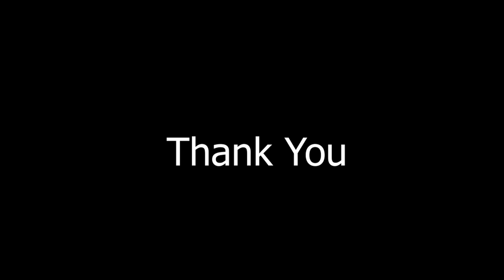Butterfly || Dualism (2 In 1 painting ) || Rashed Alam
Life of Butterfly || Dualism (2 In 1 painting ) || Rashed Alam

I am Rashed Alam. I am  an artist, sculptor & animator. I am residing in Dhaka, Bangladesh. My videos consist of painting and drawing and sculptures. time lapses, tutorials, art talks, and basically anything art related! Occasionally I also take you with me to gallery shows and artful travels. Thank you so much for your support!

Graphics designer: Farhana Akhi

Editor        : Farhana Akhi

word to drawing

Life cycle pencil sketch

pencil sketch 1

Pencil sketch 2

  Performance Art

Live Portrait drawing by ball pen

Quick pencil sketch portrait || 3 ||